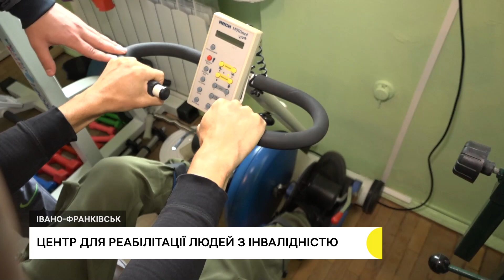Як у Франківську працює релокований з Краматорська центр реабілітації для людей з інвалідністю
Державний центр комплексної реабілітації для людей з інвалідністю "Донбас" переїхав у Івано-Франківськ після повномасштабного вторгнення РФ в Україні. Зараз працівники установи облаштовують приміщення для цілодобового стаціонару та кабінетів фізіотерапії. Частину послуг можна вже отримати в центрі за скеруванням лікаря.